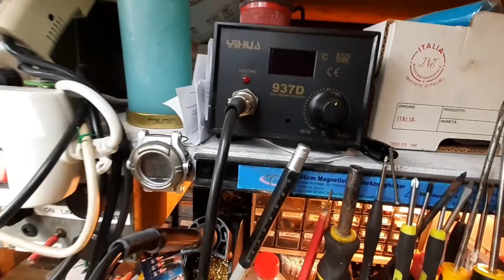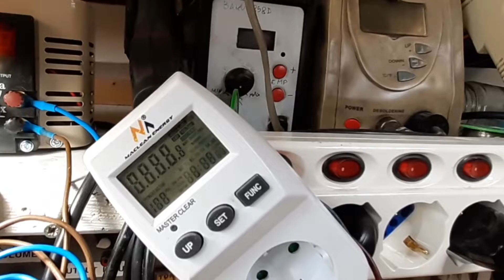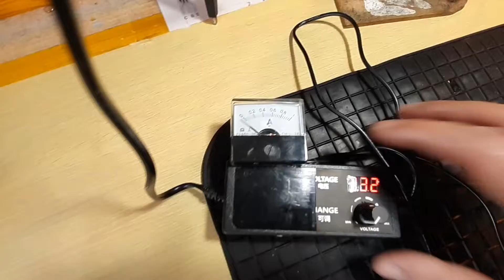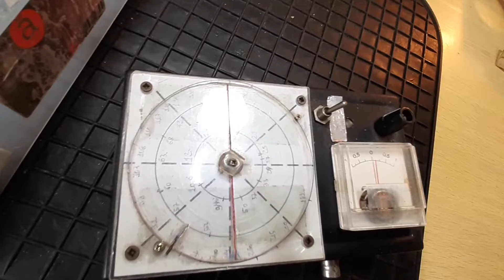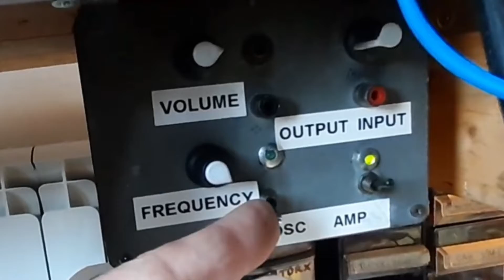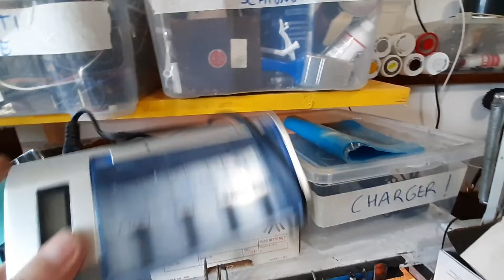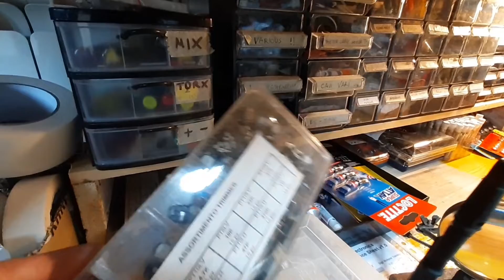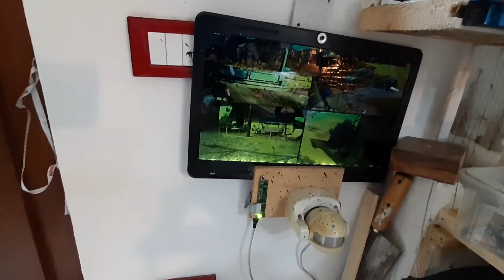Speciale 1000 iscritti : il mio laboratorio progetti/riparazioni- my electronic workbench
Grazie a tutti ! Vi presento il mio laboratorio